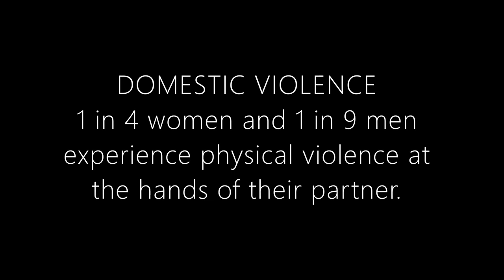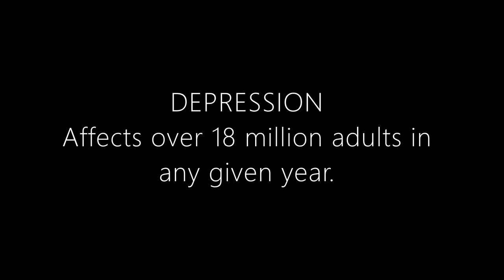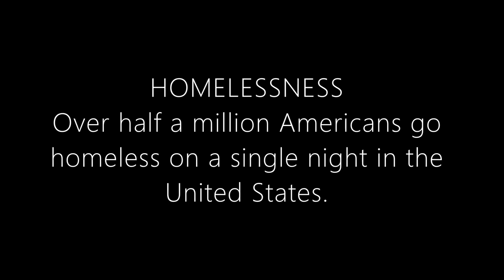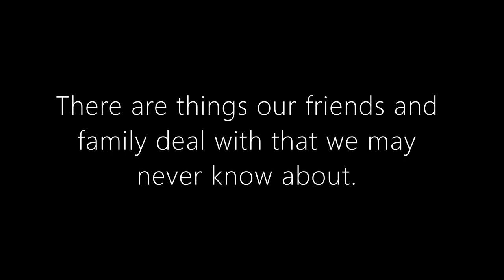TONY PRICE (Feat. TRU DESTINY, JERRY HUMPHREY) - HUMBLENESS OFFICIAL MUSIC VIDEO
The Official Music Video for Humbleness from the latest album The Phenom by Tony Price. Available everywhere music is sold. for more information.